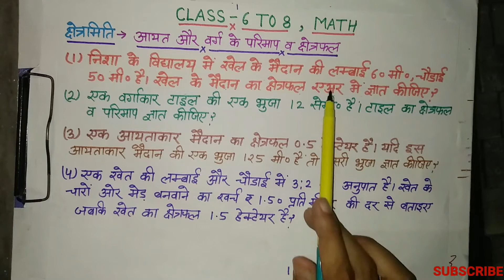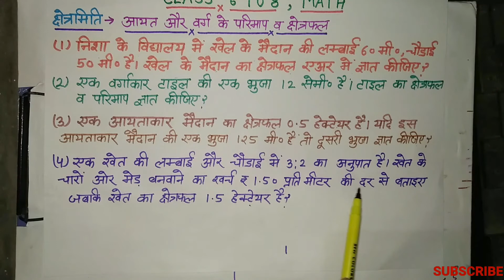क्षेत्रमिति|Part-2|आयत व वर्ग|कक्षा- 6 से 8|Mensuration|Rectangle & Square|Class-6to8|MathSir Ji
Hello Everyone,
                              Welcome to our math class ' Math Sir Ji '. Aj ki hmari class hai class 6 se 8  ke liye aur chapter ka naam hai " Kshetramiti".Aj ki Iss video mein Aayat aur Varg Yani Rectangle aur Square ke sawaal karaye gaye hai.Video mein Hindi medium ke students ke liye Samjhaya gaya hai pr English medium ke students bhi isse aasani se samajh skte hai. Video ko dekhe aur apni padhai jaari rkhe.

TOPIC COVERED-

(1) Aayat (Rectangle) aur Varg ( Square ) kya hota hai.
(2) Aayat aur Varg ke Kshetraphal(Area) aur Parimap( Perimeter) ke Sutra ( Formula).
(3) Aayat aur Varg ke Kshetraphal aur Parimap ke sutra pr aadharit sawaal.

Agar apki kuch query ho toh ap comment box mein bhi puch skte hain ya mathsirji  ko mail bhi kr skte hai .